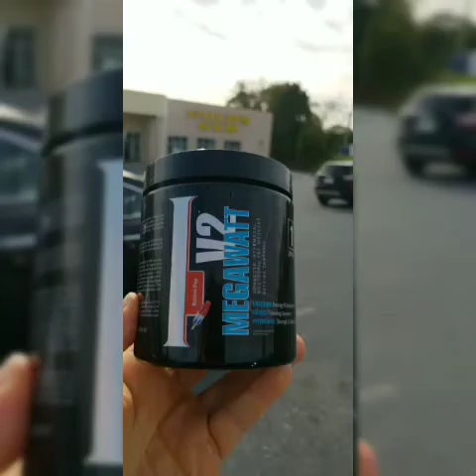CHESTDAY101 1STPHORM FITPASSION DUESPAID